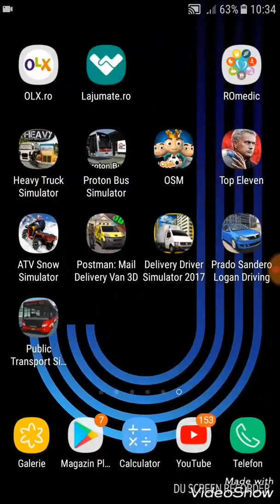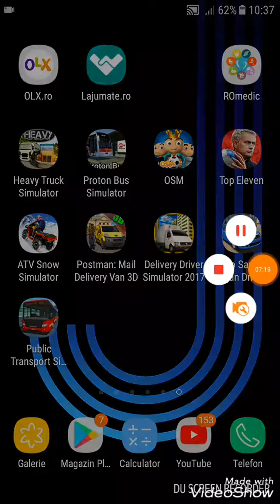testam dacia logan